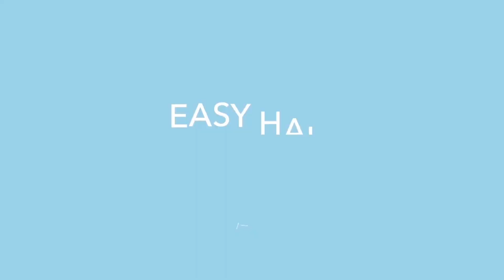남자 젖은머리 웨트헤어 스타일링 (feat. 여름에 하기 좋은 머리)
안녕하세요 머리 쉽게 알려주는 이지입니다😊

오늘은 젖은머리 웨트헤어 스타일링을 알려드릴게요!

이제 여름이돼서 날씨가 너무 더워졌는데 여전히 머리를 내리고있거나 이마를 보여주지 않으면 내가 하기에도 덥고 남이 보기에도 더워보이는것 같아요..
그래서 이렇게 더운날 하기 딱 좋은 이마를 보여주면서도 머리를 적셔서 시원해보일수있는 젖은머리 스타일링을 알려드릴게요😎

액체 스프레이 - 브리티시엠 하드테일러  스프레이
가스 스프레이 - 토니앤가이 스프레이
무스 - 미장셴
고데기 - 그리에이트 플렛마스터

💈 이지헤어 꿀팁영상 💈